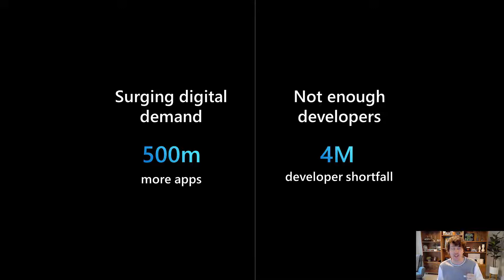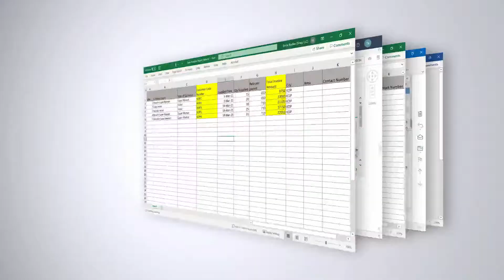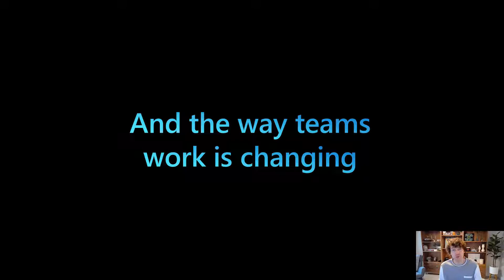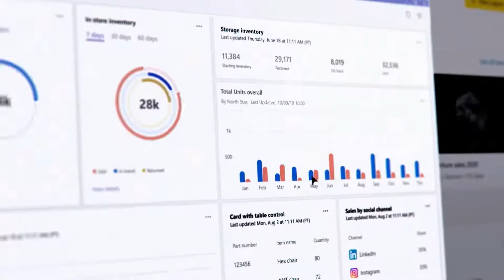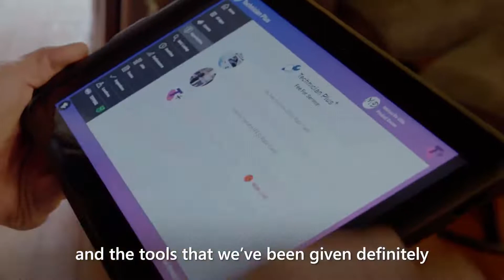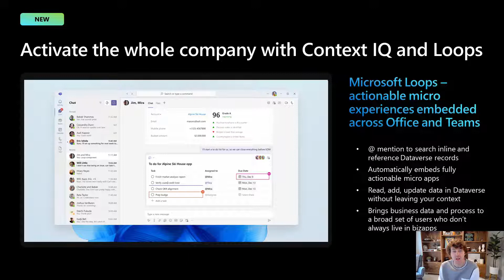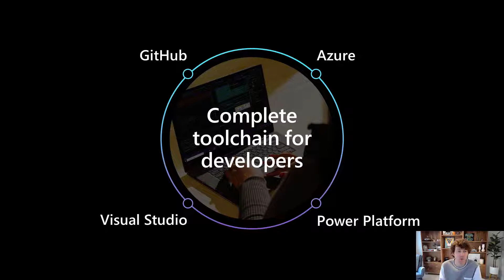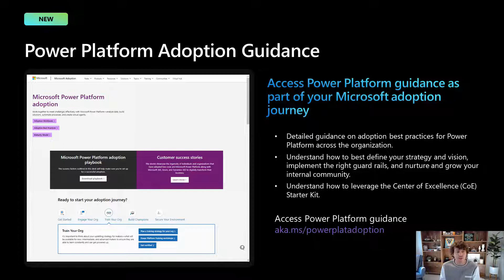PPFS2021 - Final Closing Keynote - Charles Lamanna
Keynote de clôture événement PPFS2021 : Il est temps de clôturer la 2ième édition du PPFS avec le Corporate Vice Président Power Platform - BizApps -Microsoft Corp.